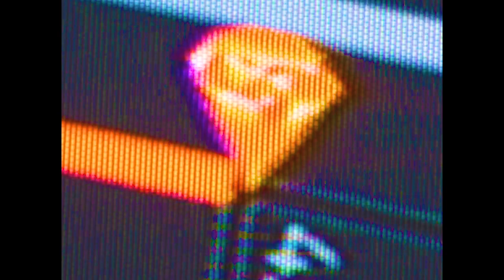Devault - Velvet (RUBY - Part 2)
FOLLOW OUR BRAND NEW PLAYLISTS (Updated Weekly):
🎮Gaming Music - best gaming playlist on Spotify to listen to while gaming

shop.nations.io 🧵

 📻Trap Nation Radio Live Every Wednesday on SiriusXM Channel 52